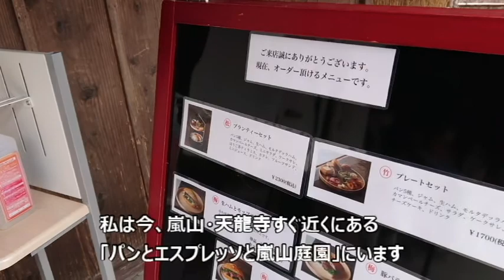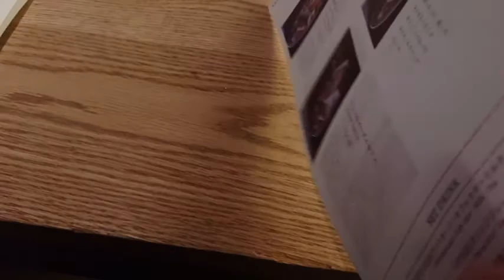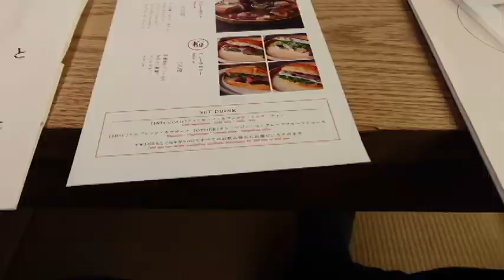【京都散策・・・ パンとエスプレッソと嵐山庭園】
先日、京都嵐山・天龍寺すぐ近くにある　「パンとエスプレッソと　嵐山庭園」　で食事しました。
店舗は、江戸時代の住宅を移築した建物を使っています。
もちろんパンもおいしい、おすすめです！